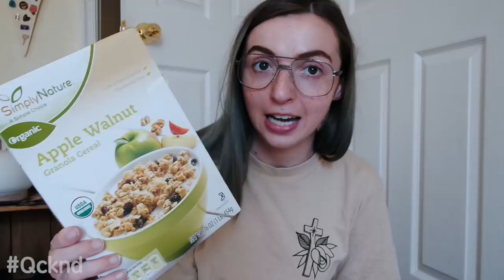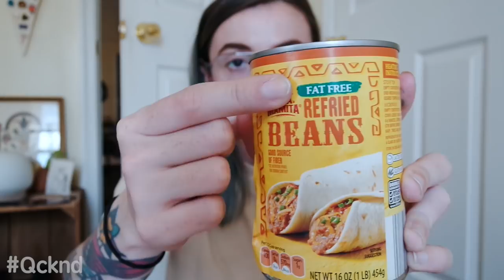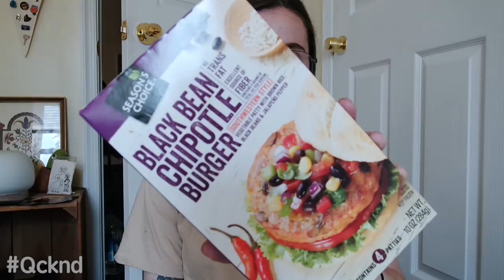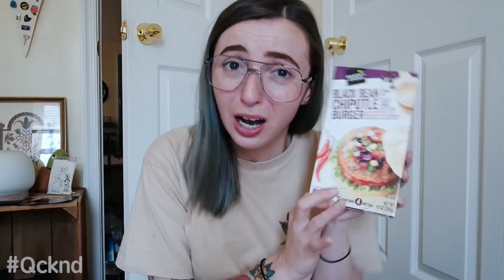Aldi! Vegan Grocery Grabs! Under $30!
Happy to share some affordable faves!

Camera Used:
Panasonic LUMIX DMC-G7KK
Vlogging Camera:
Prismatic Ring Light: